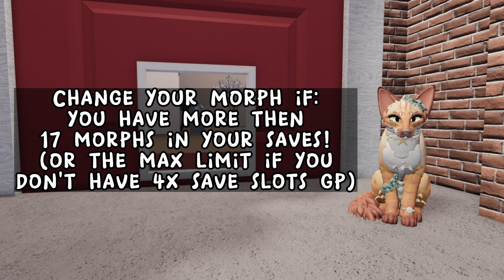Are YOU a TRUE WCUE PLAYER? In Warrior Cats: Ultimate Edition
I made this all by myself so please ask if you want to do something like this. Thank you!